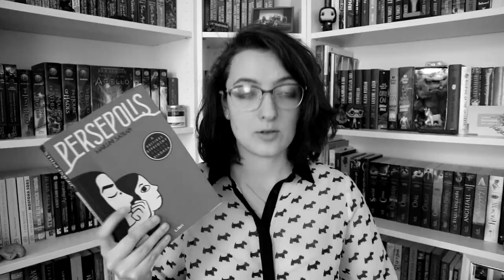Kérdezz-Felelek | 2022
Minden évben készítek egy kérdezz-felelek videót, és ez idén sem maradhatott el! :)